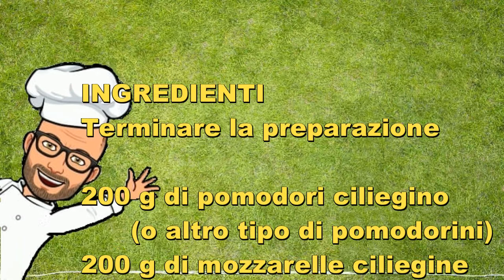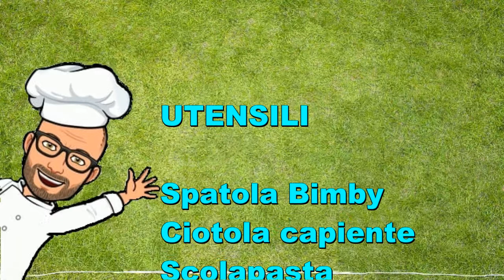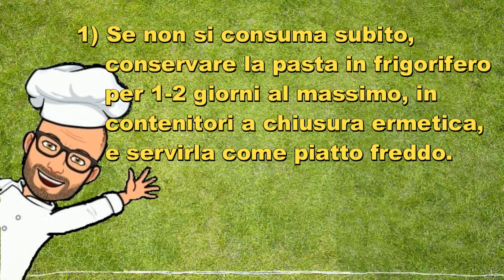Pasta fredda alla caprese Bimby Tm6 Tm5 Tm31 Thermomix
La pasta fredda alla caprese Bimby è un primo piatto estivo saporito e leggero.
Veloce e facile da preparare, con pochi ingredienti, piacerà a grandi e piccini. Può essere anche preparata il giorno prima, conservata in frigorifero e consumata fredda.
È ottima da mangiare sia a pranzo che a cena, ma anche per essere servita ad un buffet.
Una bella idea per un gustoso pranzo al sacco al mare, in montagna,  o in un parco.